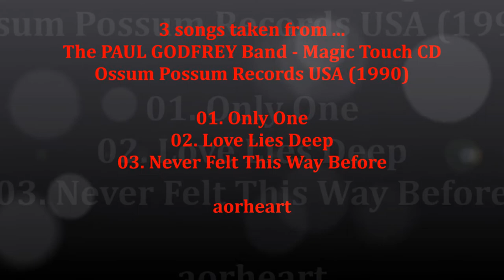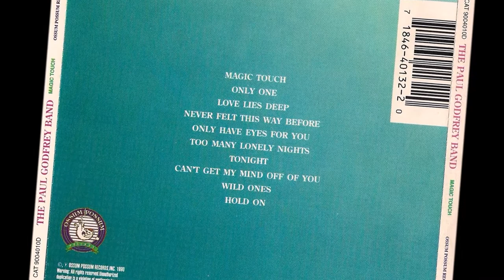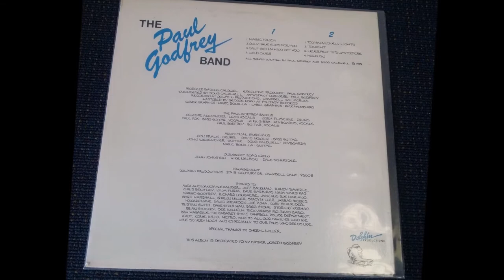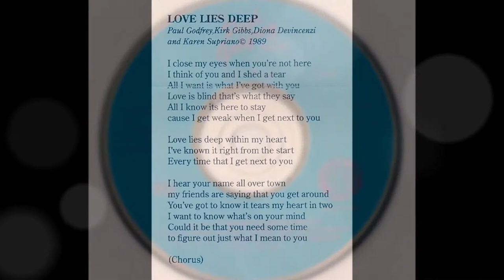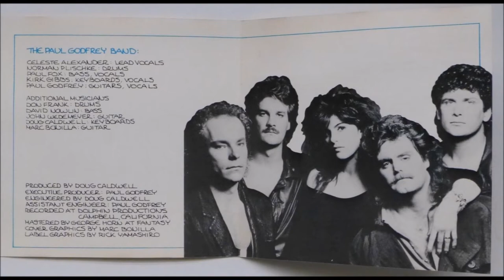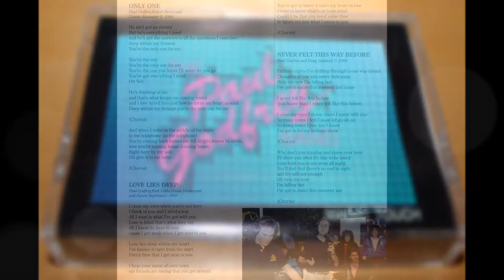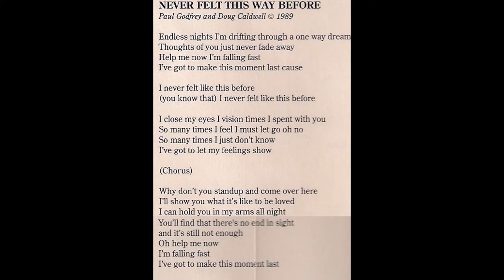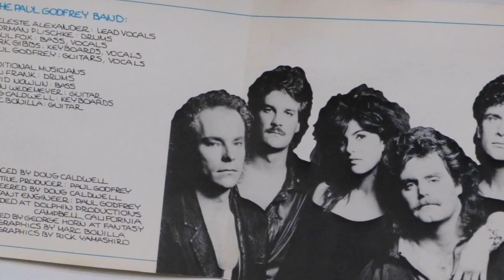THE PAUL GODFREY BAND - 3 songs from "Magic Touch" 1990 CD (aorheart)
here are 3 awesome songs from AOR Artists "THE PAUL GODFREY BAND," with the ultra rare CD entitled, "MAGIC TOUCH" on Ossum Possum Records 1990 USA. This CD is truly a lost AOR classic, and is up there with some of the best in the AOR genre.  The disc features FEMALE lead vocalist Celeste Alexander - Paul Godfrey plays the guitars on this sunning release - any fan of AOR  would love this album!
After several demos, The Paul Godfrey Band recorded their self-titled 8-track debut LP/CD released via private label Dolphin Productions in 1988. Only few vinyls and CD's were pressed resulting sold-out in few months and turning over the years a collector's piece.
However, two years after the album was re-released  on CD re-entitled 'Magic Touch' including two previously unreleased tracks.
Yet again, the reissue went out of print soon becoming another highly-priced, hard to track down artifact that only true connoisseurs of AOR-tistry ever got to hear.
Fortunately, twenty years after the original LP, the album was re-released again including the 2 extra tracks, plus 5 previously unreleased demos recorded by the band in 1987, hence the 'more of the same excellence' title.

the tracks you can hear from the album are ...
1.   Only One
2.   Love Lies Deep
3.   Never Felt This Way Before

the band ...
Celeste Alexander - Lead Vocals
Norman Plischke - Drums
Paul Fox - Bass, Vocals
Kirk Gibbs - Keyboards, Vocals
Paul Godfrey - Guitars, Vocals

Don Frank - Drums
David Nowwn - Bass
John Wedemeyer - Guitar
Doug Caldwell - Keyboards
Marc Bonilla - Guitar

aorheart